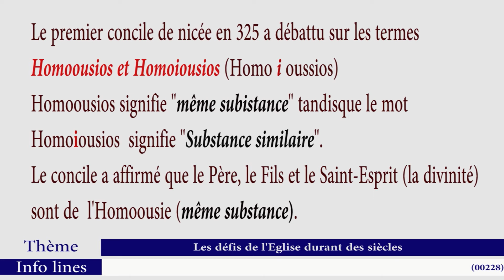Le Défi de l'Eglise de Jésus au 1er à 4eme Siècle (7)